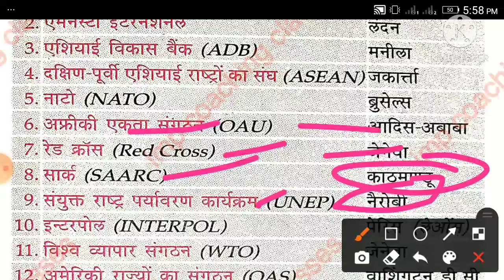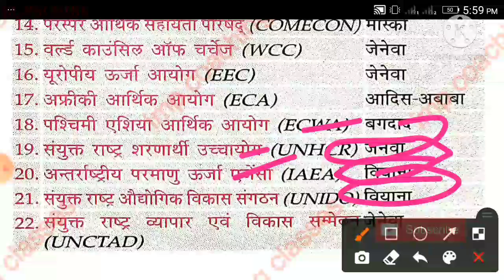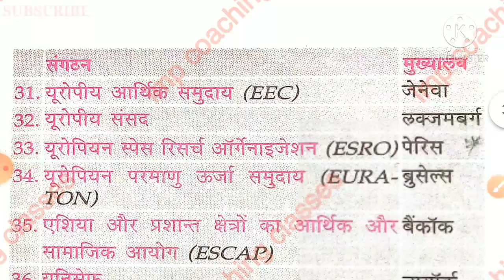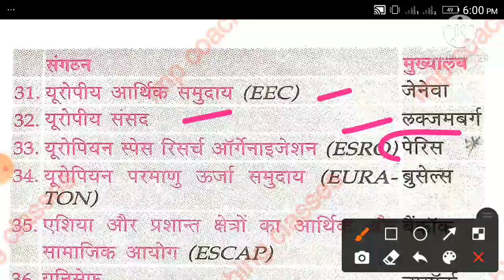विश्व के प्रमुख संघटन और उनके मुख्यालय | World Organization And Their Headquarter | GK in Hindi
Vishwa Ke Pramukh Sanghatan Ore Unke Mukhyalay
Group D Repeated GK Question
Group D NTPC SSC UPSI MPPSC GK Question